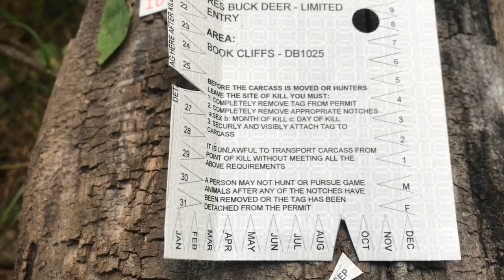2019 Utah Book Cliffs Mule Deer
I finally drew a muzzleloader deer permit on the Book Cliffs here in my home state of Utah. I located a group of bucks in July with two shooter bucks. One is a non typical I call Tripod and the second buck my dad simply called 32 and you’ll see why. I was able to keep tabs on these bucks up until the opener. Luckily I catch up with them on day two of the hunt!